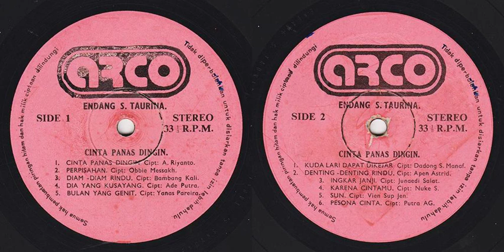Cinta Panas Dingin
Endang S. Taurina
00:00 Cinta Panas Dingin (A. Riyanto)
03:20 Perpisahan (Obbie Messakh)
07:59 Diam-diam Rindu (Bambang Kadi)
11:58 Dia Yang Kusayang (Ade Putra)
13:32 Bulan Yang Genit (Yonas Pareira)
17:04 Kuda Lari Dapat Dikejar (Dadang S. Manaf)
21:42 Denting-denting Rindu (Apen Astrid)
24:56 Ingkar Janji (Junaedi Salat)
28:55 Karena Cintamu (Nuke S.)
33:37 Sun (Vien Sup Jen)
38:19 Pesona Cinta (Putra AG.)